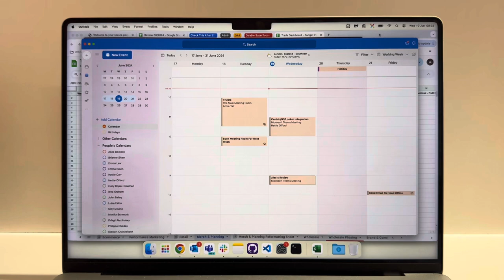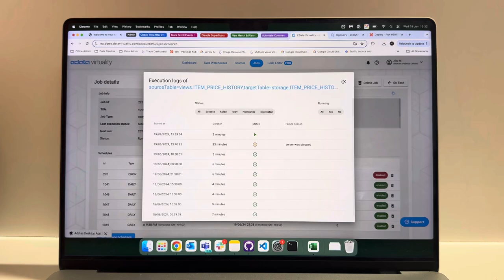I Have Mastered Naval Combat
19/06/2024

I am so close to world domination!